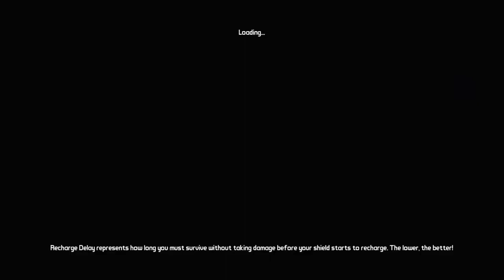BORDERLANDS 2 | PS5 WALKTHROUGH | PART 10 | MORE TALES FROM FLYING SANCTUARY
BORDERLANDS 2 Gameplay Walkthrough Part 10 includes the missions...

Rakkaholics Anonymous
Animal Rights
Poetic License
Slap-Happy
Torture Chairs
You Are Cordially Invited: Party Prep
The Pretty Good Train Robbery
You Are Cordially Invited: RSVP
You Are Cordially Invited: Tea Party
Bandit Slaughter: Round 1

This no commentary HD walkthrough for BORDERLANDS 2 also available on PS5, XBOX and PC will include the Full Game Main Campaign Story Missions Side Missions Collectibles Cutscenes Gameplay and Ending.